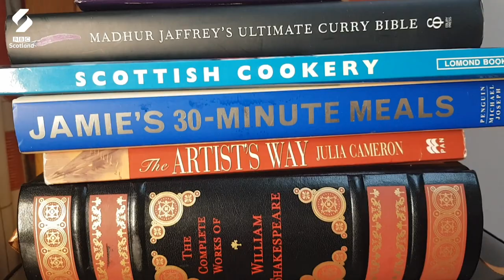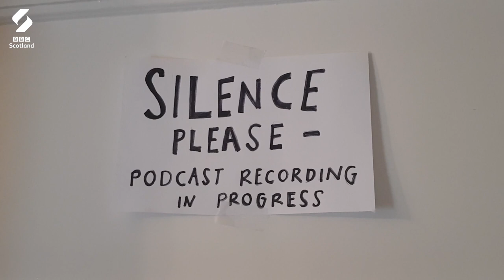The Downside To Lockdown Hobbies | Short Stuff | BBC Scotland`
Hobbies can be great - until they start to take over your entire life... Comedy sketch from Megan Shandley.